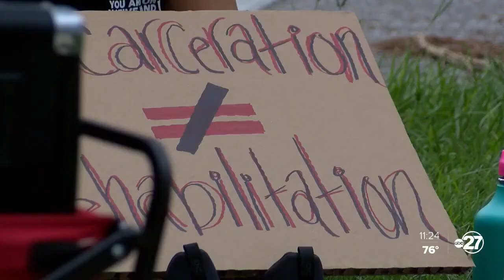Tallahassee Community Action Committee protests outside of Leon County Jail for better conditions